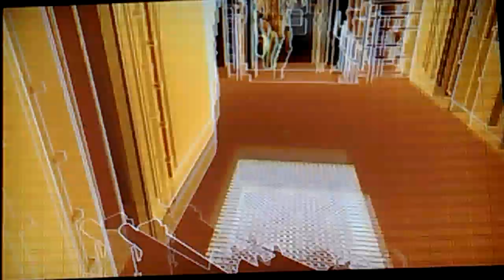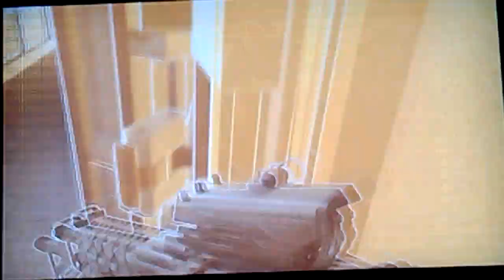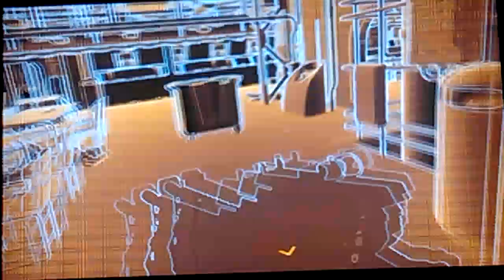Advance Warfare Campaign pt 31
Hey guys I'm back with advanced warfare campaign. I hope you guys enjoy.